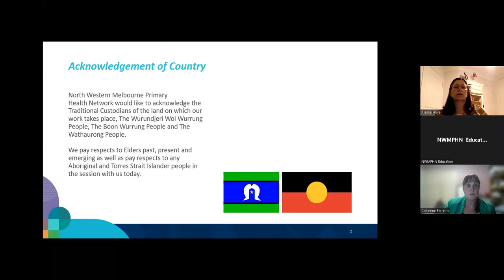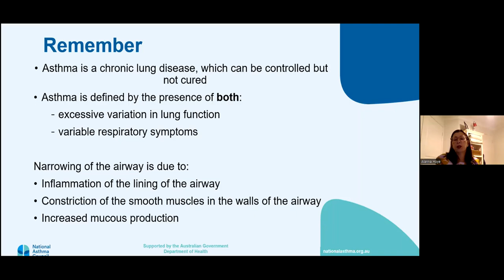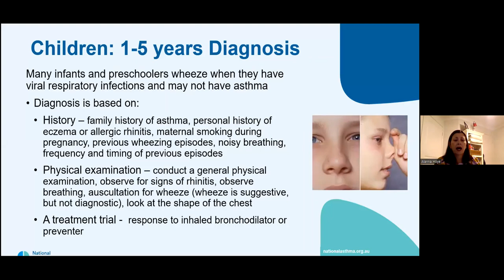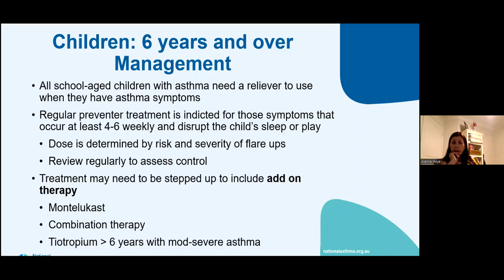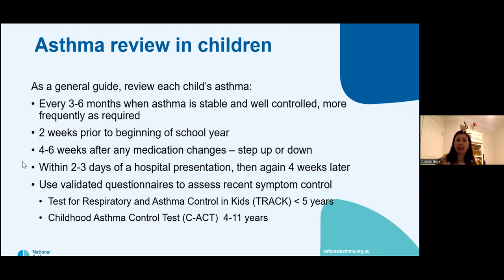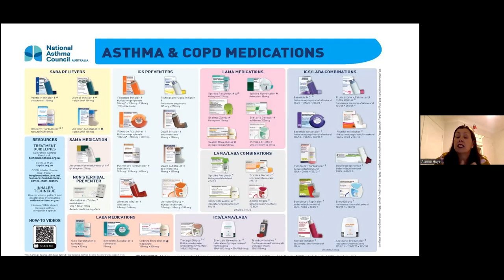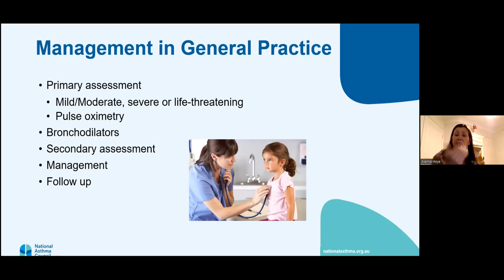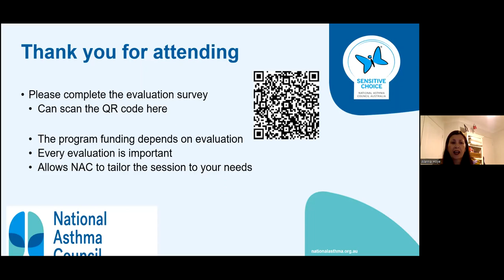Little Lungs – Paediatric Asthma Update (15 September 2022)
Presented by the National Asthma Council, this session focuses on managing asthma in the paediatric population. Incorporating the latest guidelines from the Australian Asthma Handbook, it provides up to date, evidence-based asthma management information for treating 0–12 months, 1–5-year-old, and 6–11-year-old age groups in primary care.